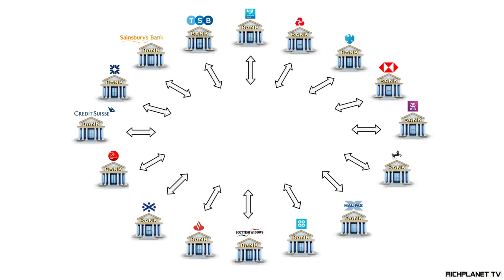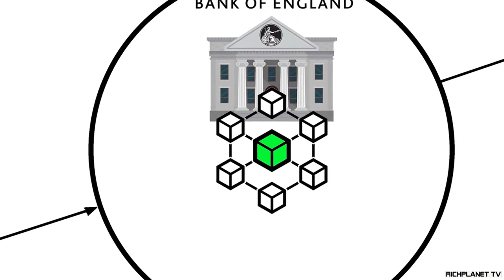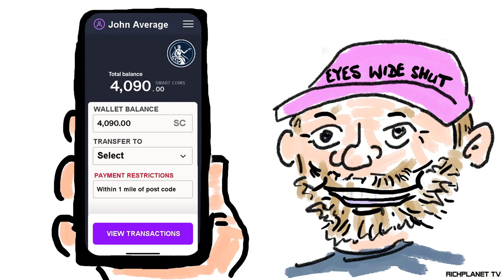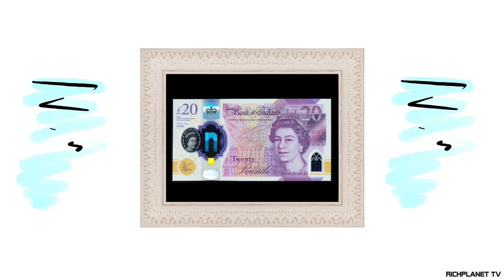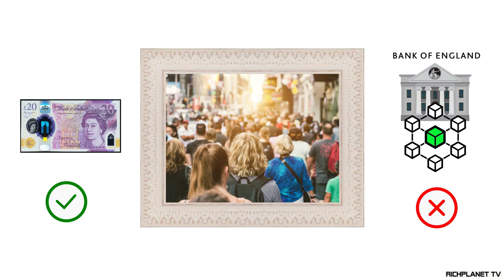IT'S COMING - SHARE THIS VIDEO WITH EVERYONE YOU KNOW!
Bitcoin: 1LFKBoWLaBEQbNawKgtkbkdzNQ9y7Vrwxd
Ether: 0x66FeA2e8D9fc354F958976e09FBC60d28F271DDa
Litecoin: LMiWBjrX9aN8cqcaxDHfKWkGJf9avWEvPE
ARRR: zs1gznvjqqhr45mfexrpz5zy3k8f9vw676rhunetzjqskf2dgqug9p5wpfvv9a0maay3usqqefrvdv